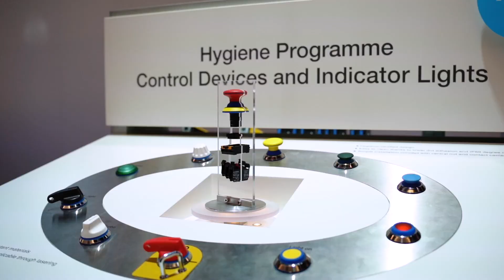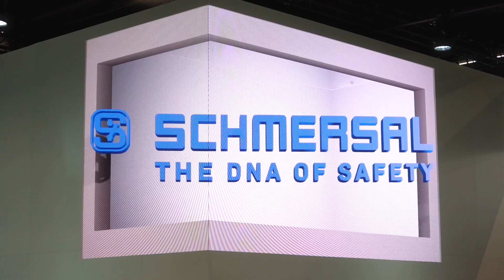Schmersal at the SPS Nuremberg 2023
Cheers to an unforgettable time at SPS2023 in Nuremberg! 🚀
From the engaging conversations to our eye-catching product animations - it was an absolute showstopper!

🌟 Our new products, especially the IIoT demonstrator, stole the spotlight. Witnessing the Industrial Internet of Things in action through our miniature conveyor belt system was a hit!

🙌 Huge shout out to our phenomenal TeamSchmersal, whose unwavering dedication made this success possible! A massive thank you to everyone who made this event such an incredible experience.

🎥 Curious? Check out this video for a glimpse of the vibrant atmosphere on our stand!